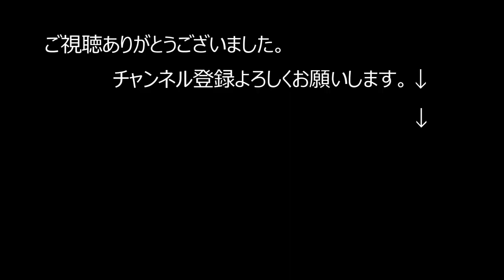ジャンクコンディションにロングボード。自衛隊の訓練メニューに入れてもおかしくないハードな海面を攻めていくプロサーファー。河村正美、平野杉、植田義則、吉川竜二、津田明、川渕直樹。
LEGEND R1H3

世界のYUが出演する珍しいサーフィン大会。
マイボードではなく抽選で選んだボードを手にしてゲットアウトしていくのがこのクラシックモーメンツヒート。風の向き、カレント、シフトするピークを読んで狙い
を定める。

Music pint GreenGetdown 8Year Anniversary
【インタースタイル】

1948年藤沢市辻堂に生まれ
1967年全日本ジュニア選手権にて優勝　2回。
19歳の時にマーボーショップを開業。
1971年23歳、　サーフィンの神様『ジェリーロベス』とめぐり会い、あの稲妻マーク『ライトニングボルトブランド』を日本に導入.

編集 kure134